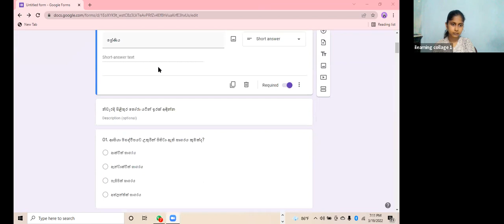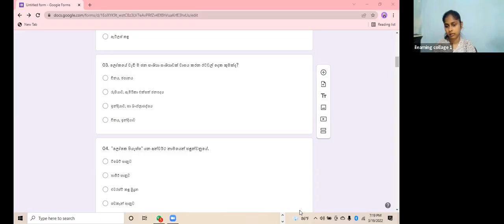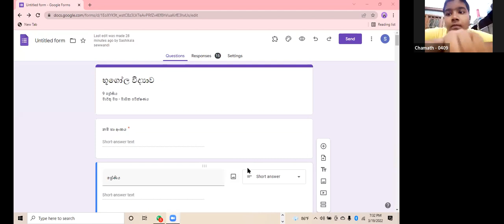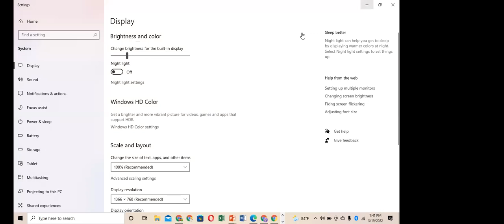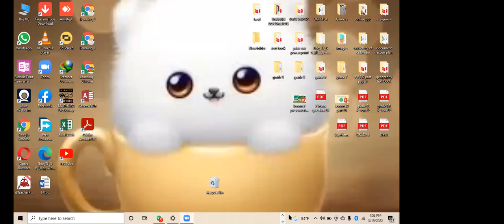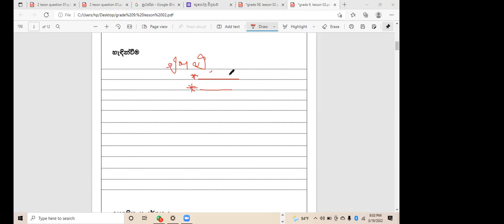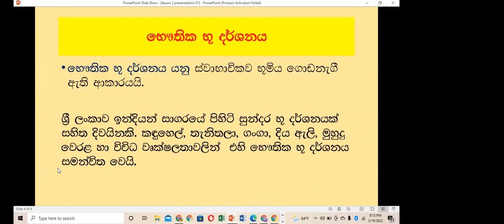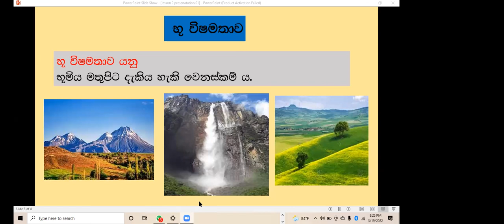9 ශ්‍රේණිය භූගෝලය පන්තිය සෙනසුරාදා Mar 19, 2022